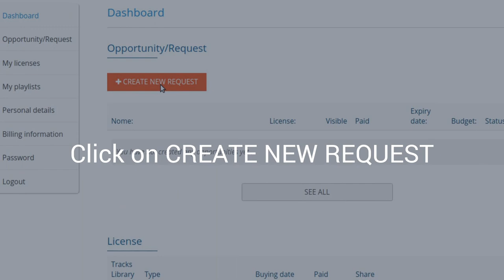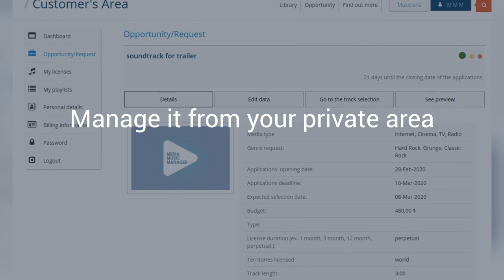How to get custom music licenses and unreleased soundtracks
How to get custom music licenses and unreleased soundtracks with Media Music Manager in a few steps.

- Sign in on customers area;
- Click on create a new request;
- Write any style that your soundtrack must have;
- Set the music license you need;
- Propose your budget for the soundtrack;
- Set your deadline;
- Choose the best music propose.

Make a free custom music request and try our great service 100% guaranteed.

Get unreleased soundtracks (and musical arrangements for songs) in the fastest and easiest possible way. An exclusive service you can find only on mediamusicmanager.com